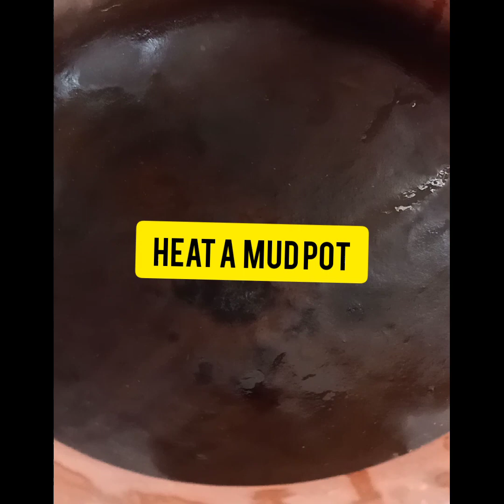மண் பானை மட்டன் பிரியாணி /இந்த sunday மட்டன் வாங்குன இப்படி செஞ்சி பாருங்க/pot mutton biriyani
Do small things with great love❣️